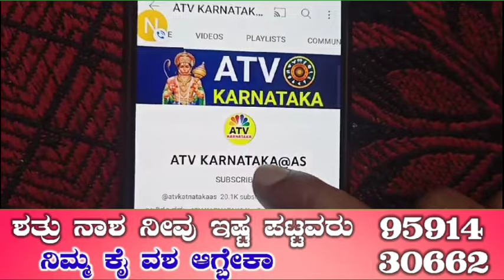ಆಗಸ್ಟ್ 1 ನೆ ತಾರಿಕಿನಿಂದ 6 ರಾಶಿಯವರಿಗೆ ಅದೃಷ್ಟ ಚಿನ್ನದಂತೆ ಹೊಳೆಯುತ್ತದೆ ನೀವೇ ಅದೃಷ್ಟವಂತರು ಗುರುಬಲ ಶುರು